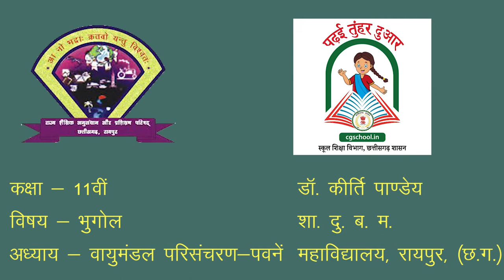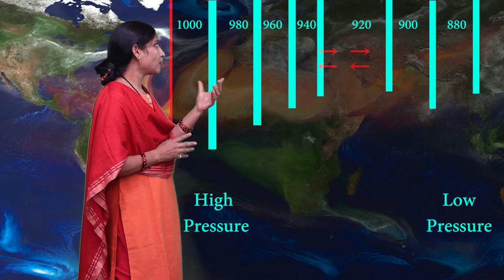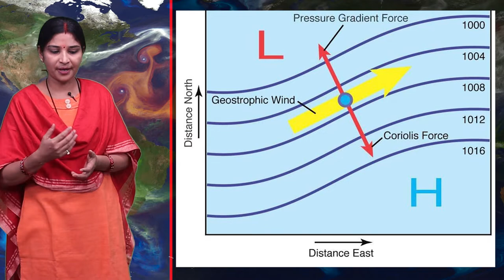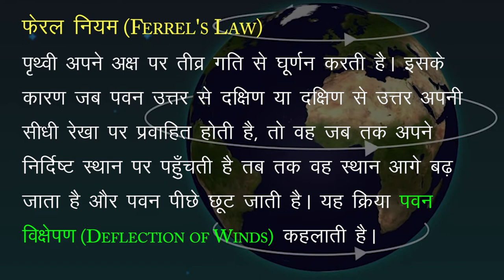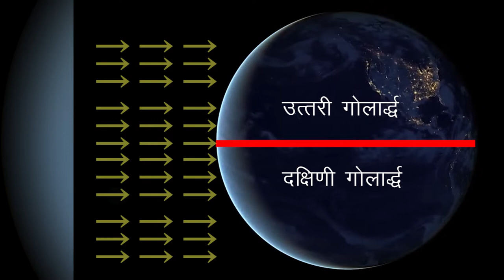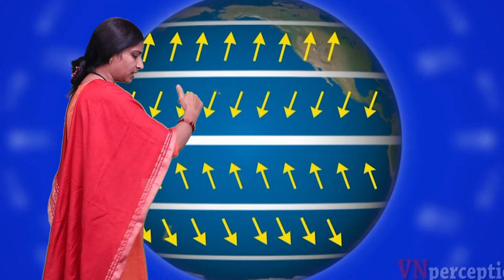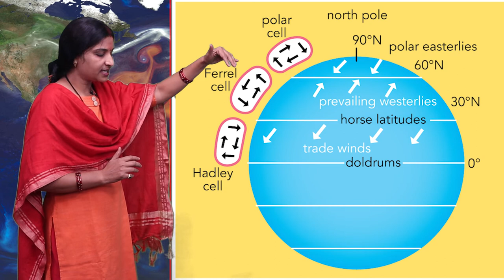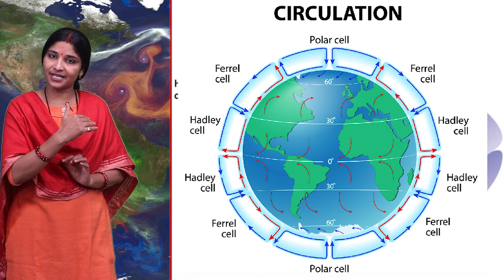CLASS 11th GEOGRAPHY | ATMOSPHERIC CIRCULATION : WINDS | वायुमंडल परिसंचरण - पवनें